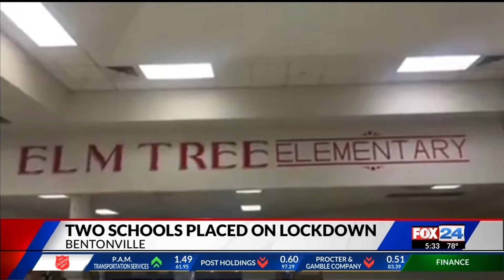Lockdown Lifted at Bentonville Elementary, Middle School (Fox 24)